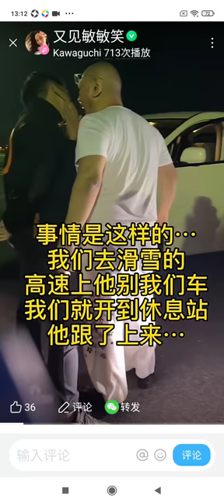ヘタレ日本ヤクザが中国人を拉致しようと恐喝するが最後は負け犬ごとく逃亡m9(^Д^)ﾌﾟｷﾞｬｰ